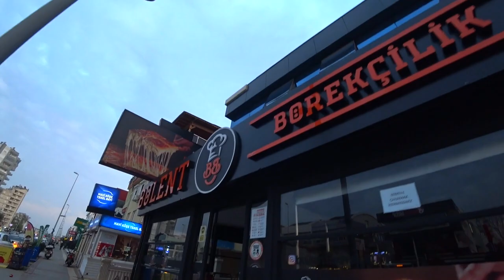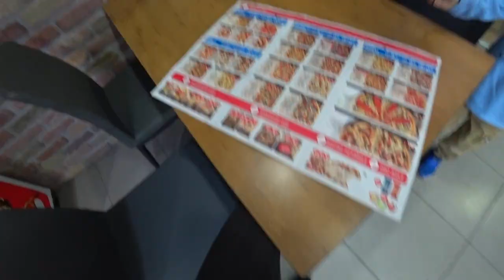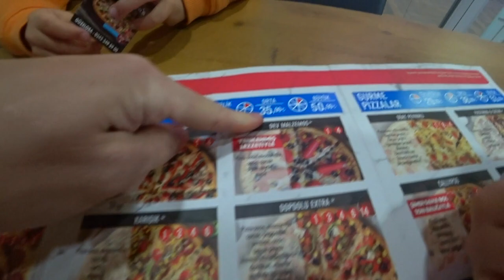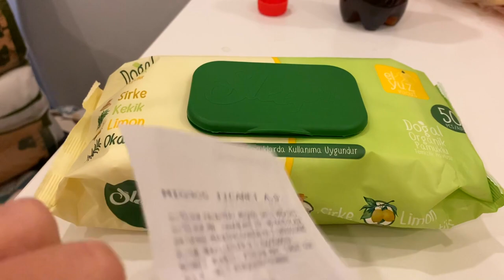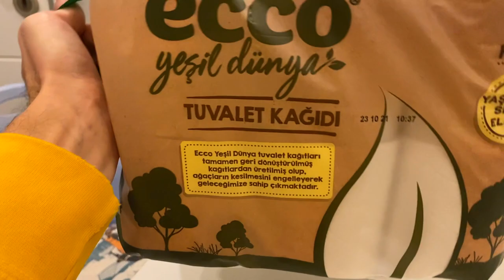ВЛОГ. В поисках Турецкой еды. И снова сложности с ЯЗЫКОМ. Зимовка в Турции с детьми.